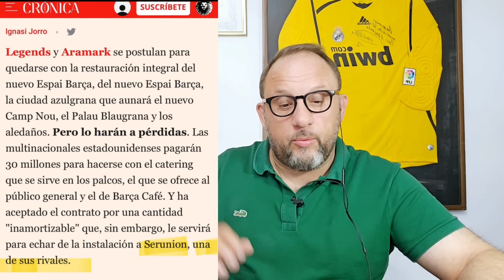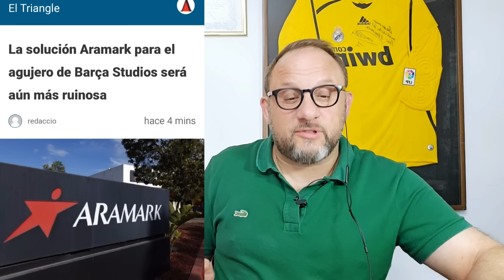ESTO DE ARAMARK, ES UN CRÉDITO ENCUBIERTO.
Repasamos las noticias sobre lo sospechoso del contrato de Aramark